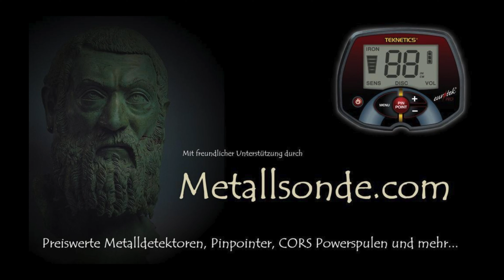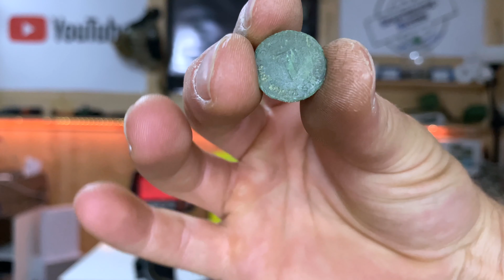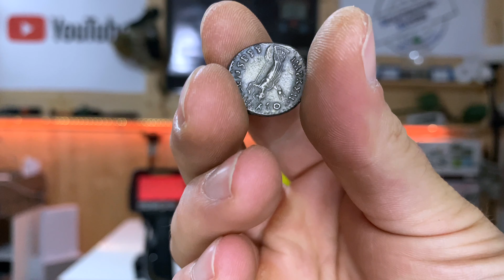Die Leitwerte des Fisher F44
Wie von euch gewünscht die Leitwerte des Fisher F44

Alles rund um das Thema Sondeln und lokale Historie
Sondeln mit Freunden/Familie und Spass

Seid immer dabei mit mir/uns :-)
Sondelalltag unzensiert so wie er ist. F... Wörter natürlich zensiert ;-) und absolut Kindergeeignet

In Erding und Umgebung

Tutorials ums Thema Sondeln (Akquise, Genehmigung, Gesetzeslage, Archäologie, richtiges Graben, Fundbestimmung, Fundreinigung und Aufbewahrung, etc..)

▬ Mein Zweitkanal ▬

         ❗️Hier findet Ihr Alles, wirklich alles was man für dieses Hobby benötigt❗️

Simplex Metalldetektor
Mehr Infos und Angebote zu meinem Simplex Metalldetektor findet ihr hier:

Quest Metalldetektor
Mehr Infos und Angebote zu meinem Quest Q20 Metalldetektor und der CORS Hochleistungsspule findest du hier:

▬ Social Media ▬▬▬▬▬▬▬▬▬▬▬▬▬▬▬

▬ Fanartikel ▬▬▬▬▬▬▬▬▬▬▬▬▬▬▬